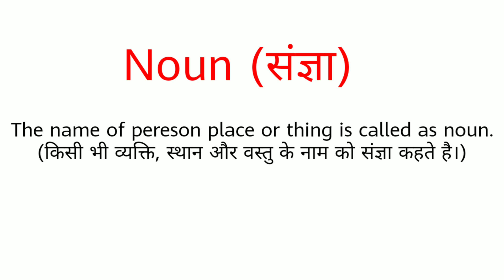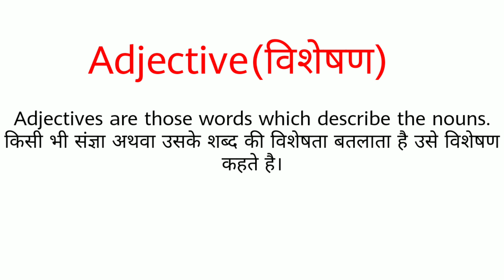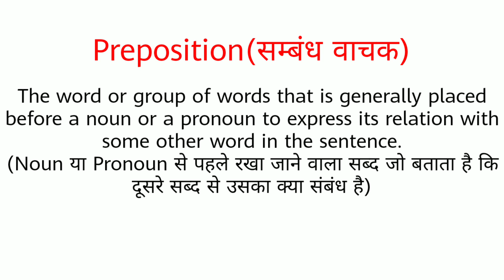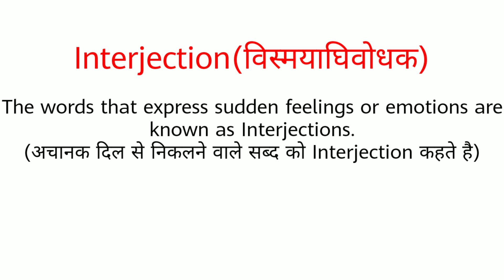Grammar: Parts of Speech |Definitions|Types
Covering Many subject playlists and also English syllabus of different boards.
And novels and plays.
Keep in touch and please support us.
Note:- It's a new channel so you will get videos 1 by 1.